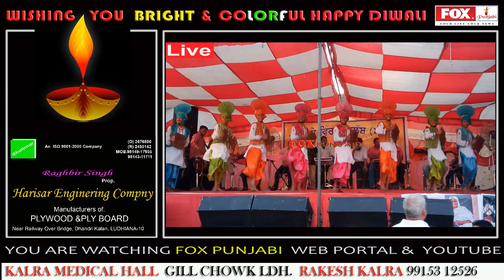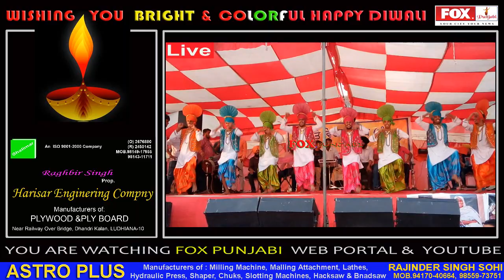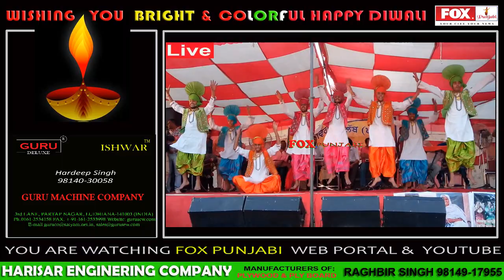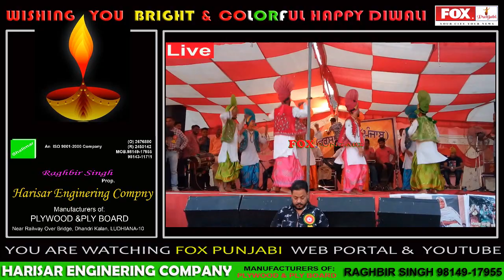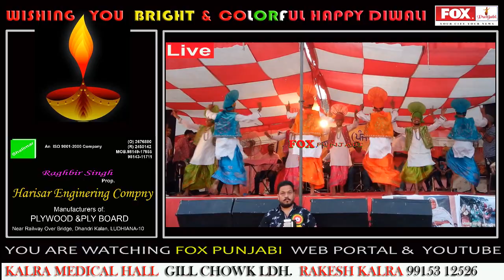लाइव PUNJABI FOK DANCE BHANGRA पंजाबी फोक डांस भंगड़ा